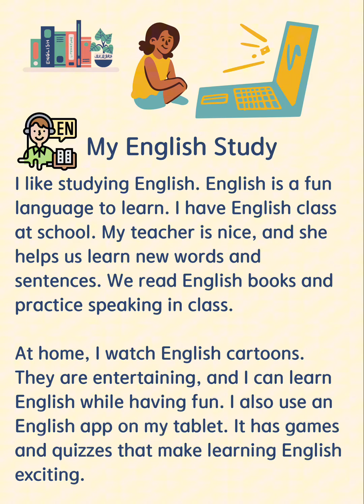My English Study